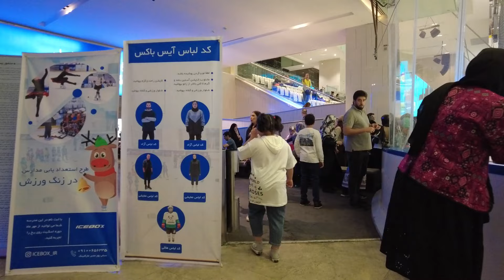Explore Iran's biggest mall in Tehran! October2023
IRAN (Amazing Country) - Walking Iran Cities Tehran Walking Street
Iran (Persian: ایران), also called Persia, and officially the Islamic Republic of Iran,[a] is a country in Western Asia. It is bordered to the west by Iraq and Turkey, to the northwest by Azerbaijan and Armenia, to the north by the Caspian Sea and Turkmenistan, to the east by Afghanistan and Pakistan, and to the south by the Gulf of Oman and the Persian Gulf. Iran covers an area of 1,648,195 km2 (636,372 sq mi), making it the fourth-largest country entirely in Asia and the second-largest in Western Asia. Its population is 85 million, the 17th-most populous in the world. The capital and largest city is Tehran.
ایران مال

✔️ All material in this video is original and personally recorded by me on location.